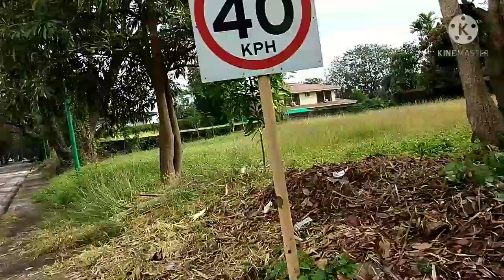My new update video.